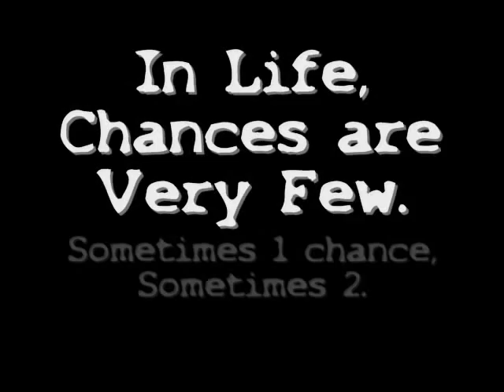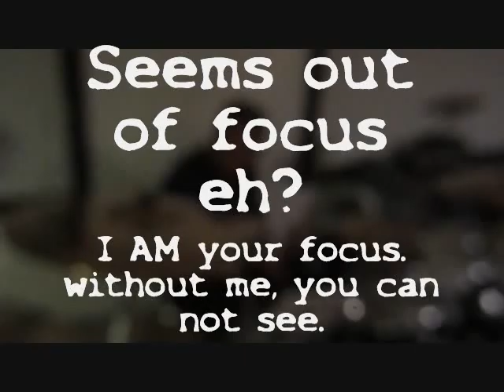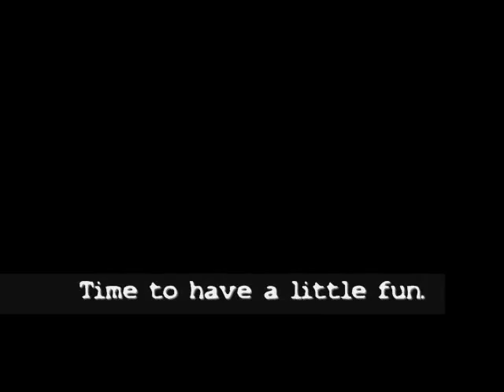One More Left.wmv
Original Tunes by local musicians. Chances are few and they have "One More Left"  featuring original "I Am" and KISS' God of Thunder" just for fun, all following the OML intro. HAZedOUS TV.